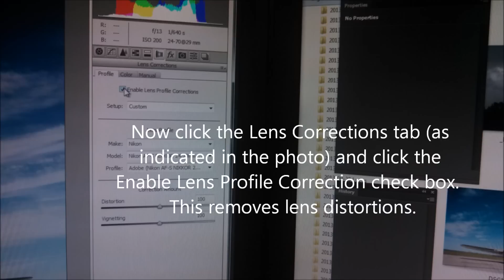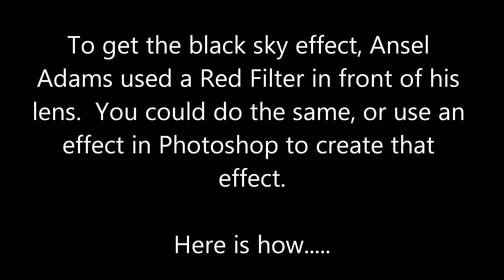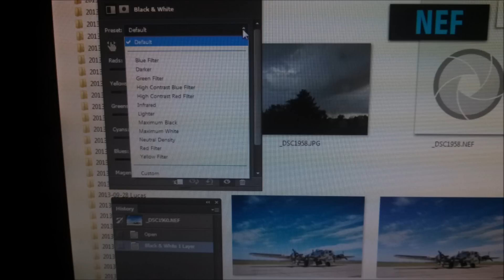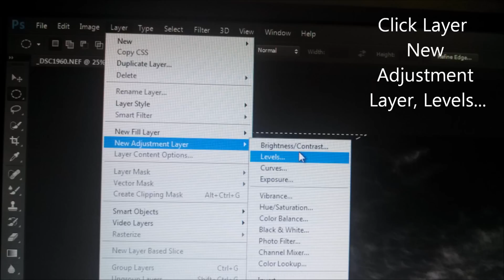How make the skies in your images to appear like the ones of Ansel Adams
Have you ever viewed Ansel Adams images, and wondered how he made his skies look so wonderful?  Well, he used a Red Filter on his camera, and lots of dark room processing.  This video will show you how achieve similar results on your own images.

If you have questions, ask in the comments section.

I also used some generic non copyrighted music for the background.  Hope this enhances your viewing experience!